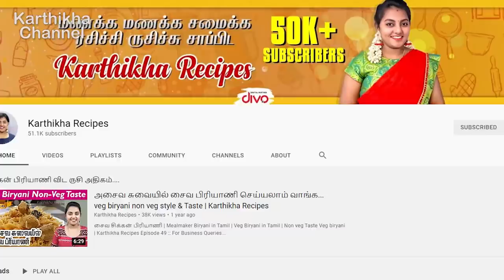Fullday Vlog 😃 | My Style Chettinad Meen Kulambu & Varuval 🐟🐟 | Giveaway Gifts | Karthikha Channel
Hey KC Fans! My family trip wrapped up with lots of fun and memories.
Here's a full-day vlog that brings you every detail of what happened after the trip.

Watch and learn my style Chettinad meen kulambu and varuval. Also, watch till the end to know about the exclusive giveaway gifts.